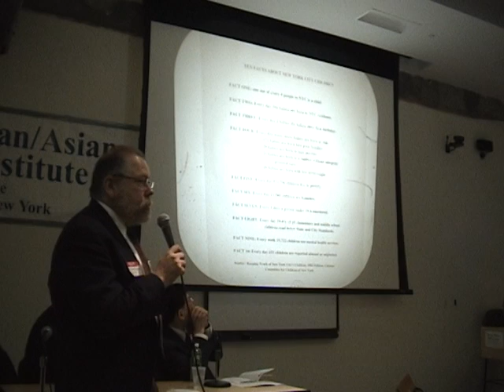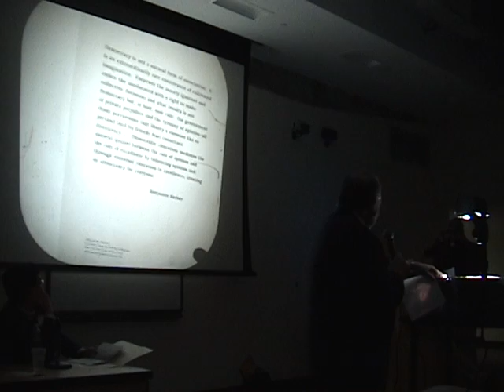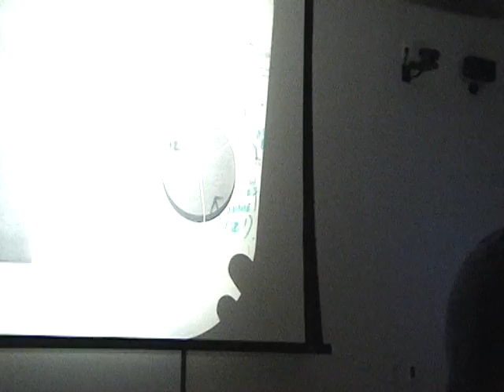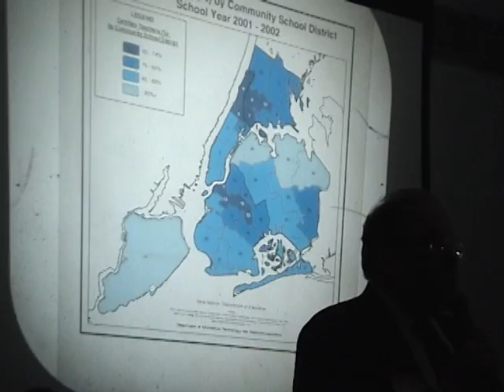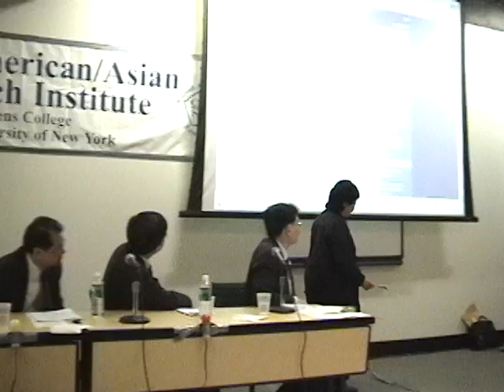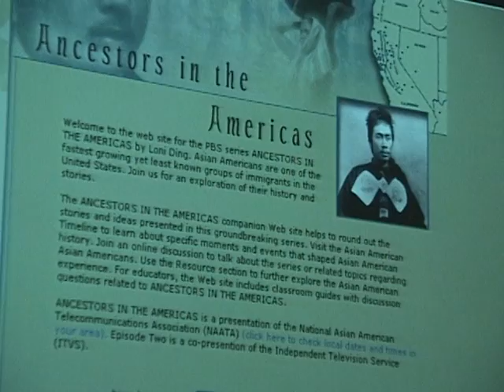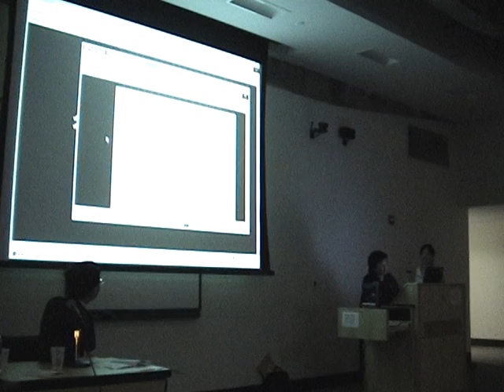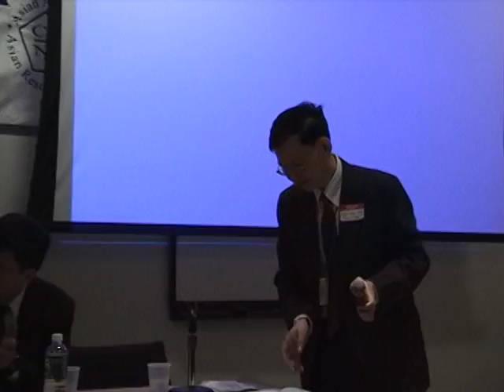Session 1 - 2003 Asian American Conference on Education: Challenges and Perspectives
Inspired by the educational reform ushered in at the state and city levels, and the rapid increase of Asian population, making it the third largest minority group behind Hispanic and African Americans, the conference would like to explore the challenges and opportunities facing the new Asian immigrants.

Presider: Ngee Pong Chang; Professor; Physics; City College, CUNY

Speaker: Nicholas Michelli; University Dean of Education; CUNY

Panelist 1: Hon. Wellington Chen; CUNY Board of Trustees

Panelist 2: Ron Woo; Superintendent; New York City Department of Education

Panelist 3: Michi Itami; Professor; Art; City College, CUNY